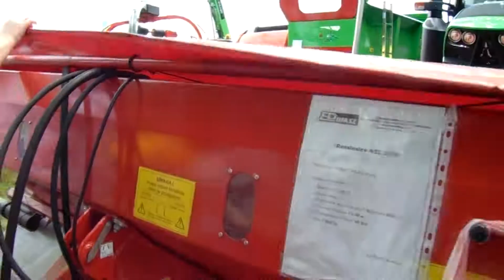Wystawa Szepietowo 2015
Witam!
Jest to krótka relacja z wystawy maszyn w Szepietowie.
Było naprawdę fajnie.
Ten film bierze udział w konkursie na najlepszy film rolniczy 2015 na